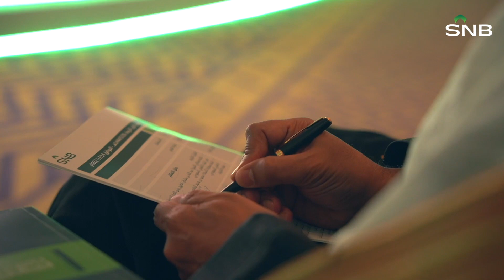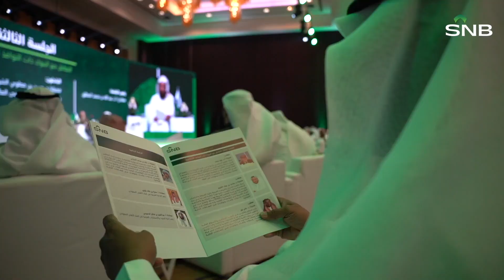فعاليات ندوة_مستقبل_العمل_المصرفي_الإسلامي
فعاليات ندوة_مستقبل_العمل_المصرفي_الإسلامي تحت عنوان "البنوك ذات النوافذ الإسلامية" بمشاركة نخبة من كبار العلماء والمختصين بالمصرفية الإسلامية